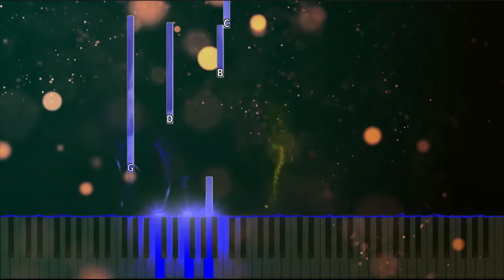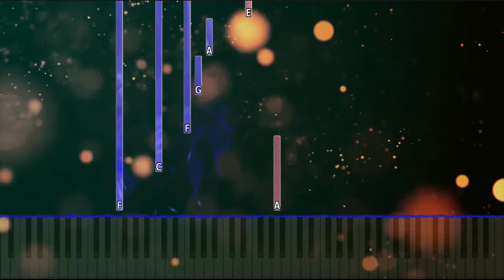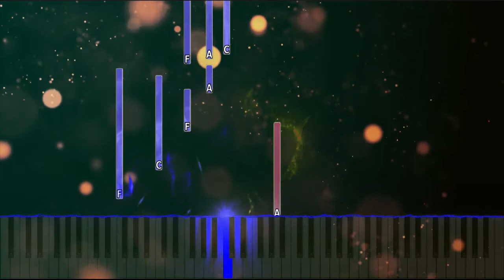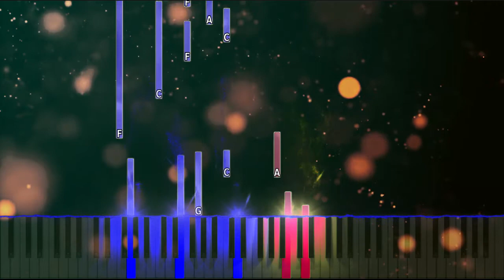Emotional Calm Piano (Music For Videos) Illusions by Keys Of Moon